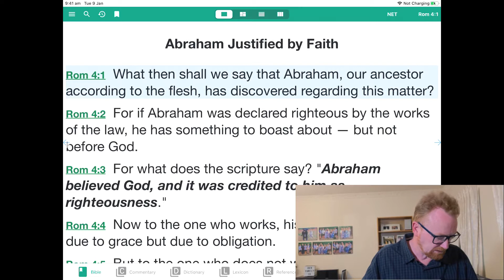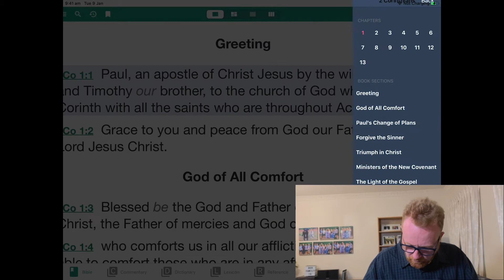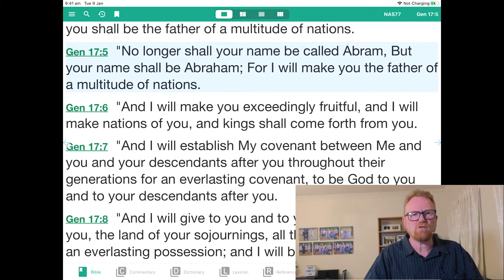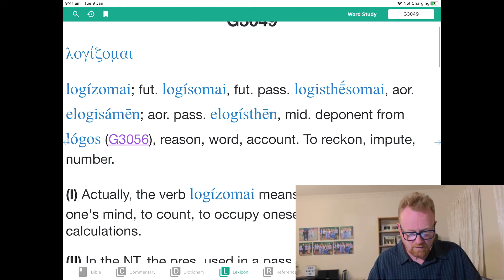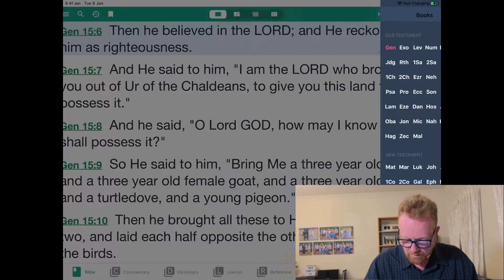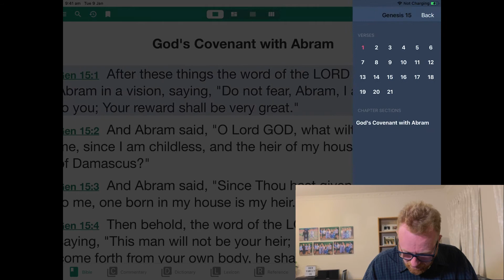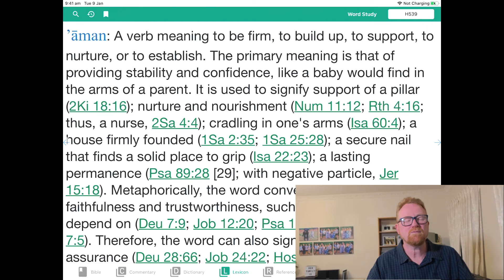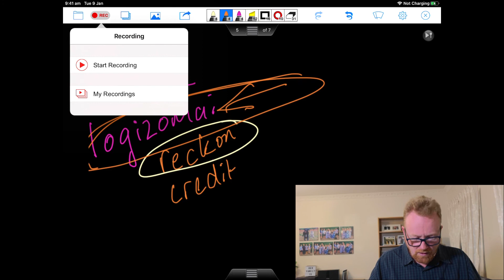What's In Your Account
It is vital to know exactly what has been placed in your spiritual account by Jesus as it enables you to boldly lay hold of it with bulldog faith. In this teaching which follows on from "What Do You Do With A Dead Body?" Ps Peter Lewis shares on the meaning of the word "logizomai".